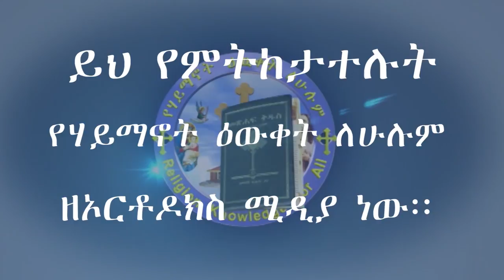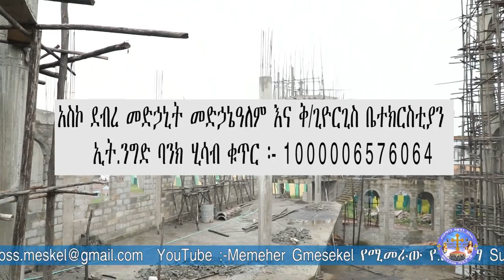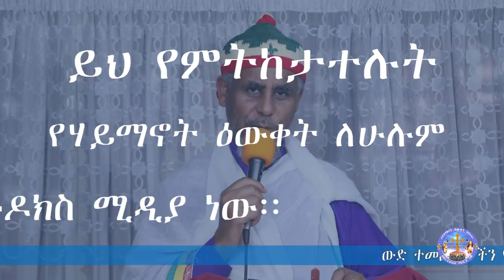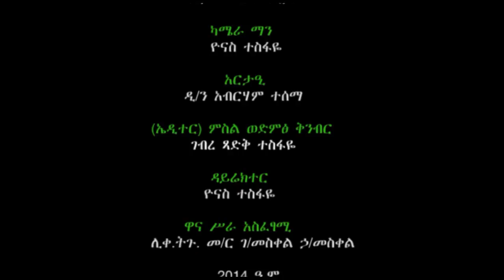̎ በመስቀሉ ሰላምን አደረገ ̎ በአስኮ ደብረ መድኃኒት መድኃኔዓለም እና ቅ/ጊዮርጊስ ቤተክርስቲያን :: በተጨማሪም ስለ ቅዱሳን ሰማዕታት ውይይት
̎ በመስቀሉ ሰላምን አደረገ ̎ በአስኮ ደብረ መድኃኒት መድኃኔዓለም እና ቅ/ጊዮርጊስ ቤተክርስቲያን በ Memehir Gmeskel በተጨማሪም ስለ ቅዱሳን ሰማዕታት በውይይት የቀረበ መርሃግብር ፡፡ አስተያየትና_መልዕክት_ካላችሁ 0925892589/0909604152 በMemehir Gmeskel